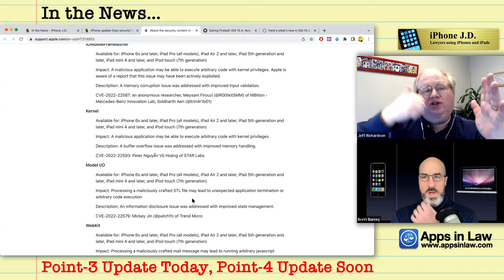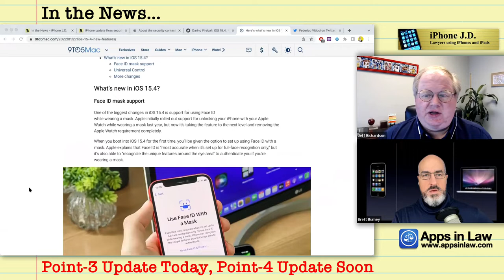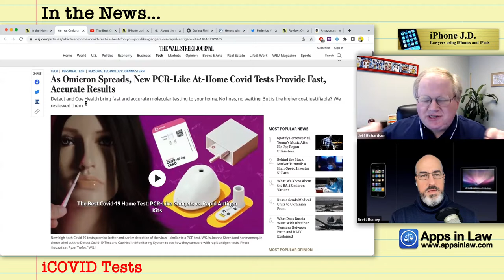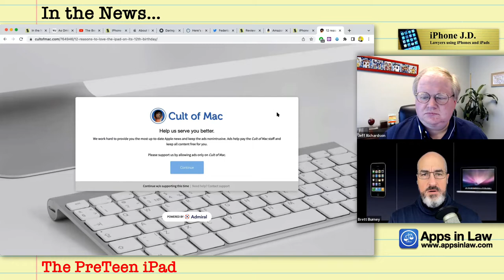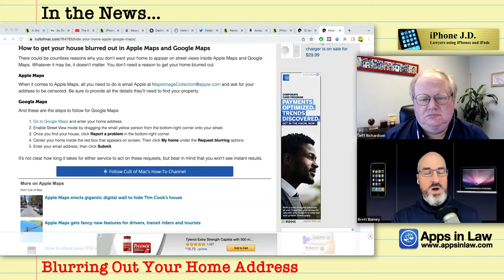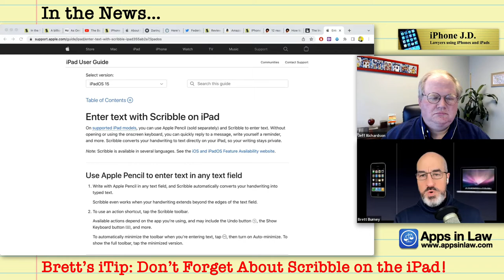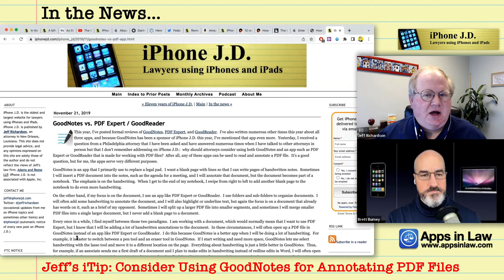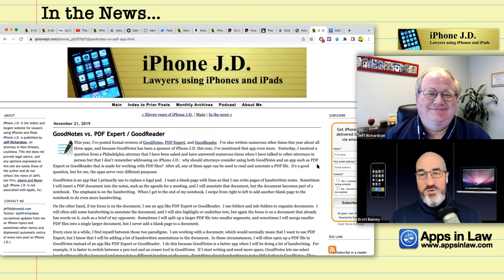36: Blurred Homes, Virtual Beer, and iCOVID Tests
00:00 Many Bullet Points!
00:23 Point-3 Update Today, Point-4 Update Soon
09:48 iCOVID Tests
18:01 The PreTeen iPad
24:11 Blurring Out Your Home Address
26:52 iBeer Guy
31:04 Brett’s iTip: Don’t Forget About Scribble on the iPad!
36:35 Jeff’s iTip: Consider Using GoodNotes for Annotating PDF Files

Chance Miller: Here’s everything new in the first betas of iOS 15.4 and iPadOS 15.4

Jeff’s Review: On/Go at-Home COVID-19 Rapid Antigen Self-Test -- let your iPhone help you test for COVID

Ed Hardy: 12 reasons to love the iPad on its 12th birthday

Killian Bell: How to blur out your home in Apple Maps and Google Maps

Quinn Myers: The Inside Story Of iBeer, the Underdog Beer App That Made Millions

Apps in Law Podcast #23: The Future of Digital Note-Taking with Jeff Richardson and GoodNotes

Brett’s iTip: Don’t Forget About Scribble on your iPad! Usually I either type notes or handwrite, but I never scribble my handwriting into editable text which is why Scribble is such a great option. You can try it out by first going to Settings - Apple Pencil. You can really see the Scribble feature shine in the iOS Notes app - just bring up the Pencil toolbar by tapping the pencil with a circle around it, and then tap the “Handwriting” pen (it has a capital A on it). Now just start handwriting one letter at a time and watch the magic. You can also circle a text word with the Apple Pencil to select it. You can delete a text word by scribbling it out. You can tap and hold with the Apple Pencil to create some space to start handwriting more. I DO wish it was supported in more apps - I regularly use Notability when I handwrite notes which has its own full set of features.

Jeff’s iTip: Consider using GoodNotes for annotating documents instead of a traditional PDF app such as PDF Expert.

Advantages of GoodNotes:
- If the document is not OCR’d, the highlight tool keeps the text a dark black.
- Easier to move a bunch of annotations by using the lasso tool.  If you write a word in PDF Expert and then go add another word to the end, PDF Expert treats them as separate objects.
- Somewhat better tools for drawing a sketch, such as the shape tool.
- Search your handwriting.

Disadvantages / why PDF Expert is better:
- If the document is OCR’d, the highlight tool doesn’t snap to the text.
- Easier to move a single annotation by tapping it and then moving or deleting.
- Better polygon tool.  You can draw a polygon, then individually drag out each corner to adjust shape.  And More tools overall, such as callout, cloud, arrow.  Seems more like an engineer / architect.
- PDF Expert lets you add your own toolbar with just the tools you want.
- When you get to the last page of the document, if you swipe to the left again,  it adds a second copy of the last page of the PDF document.